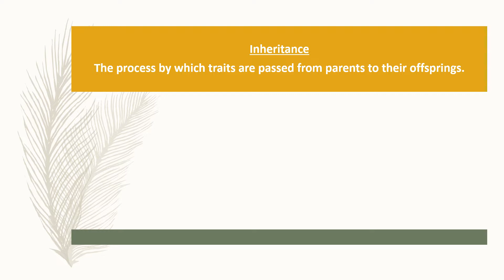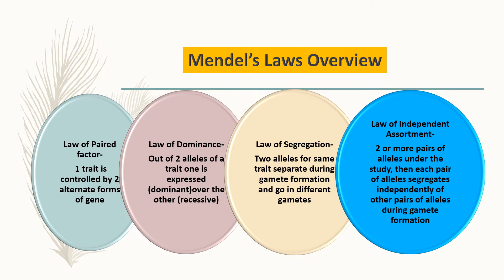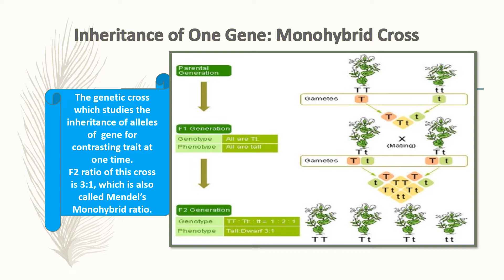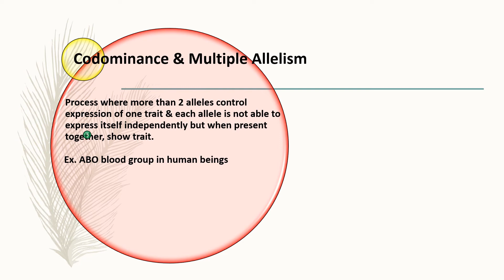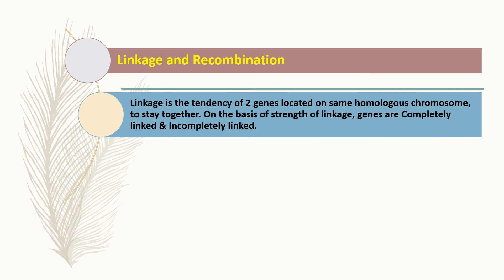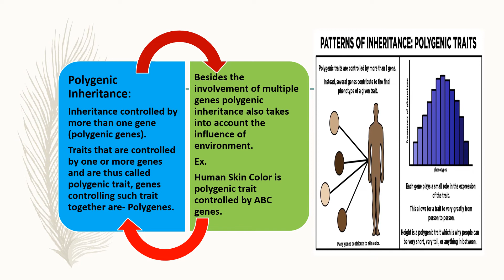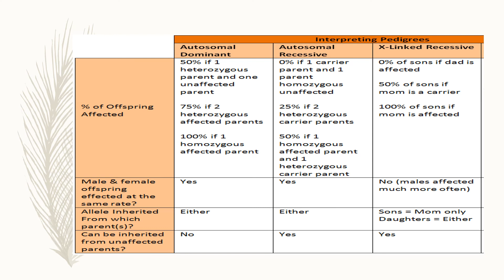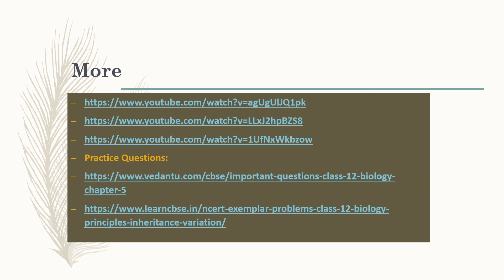Principles of Inheritance